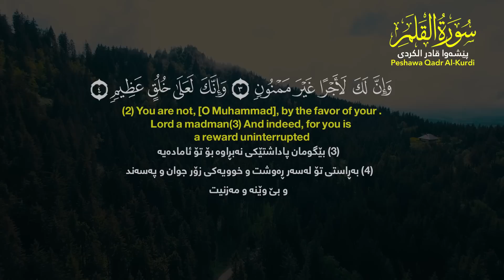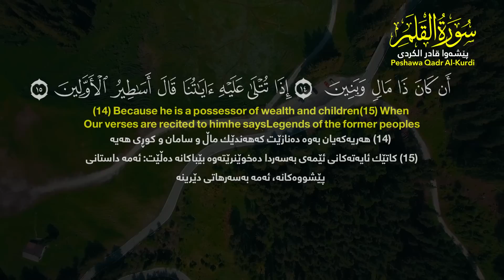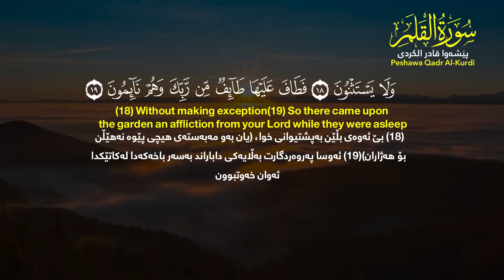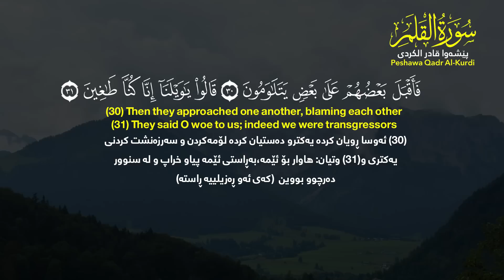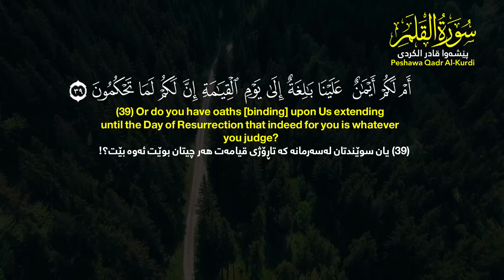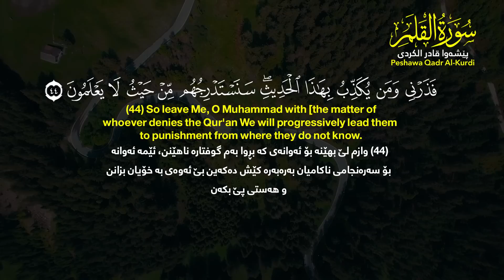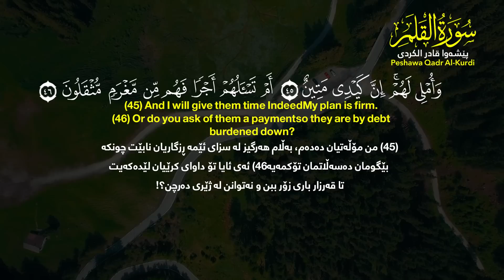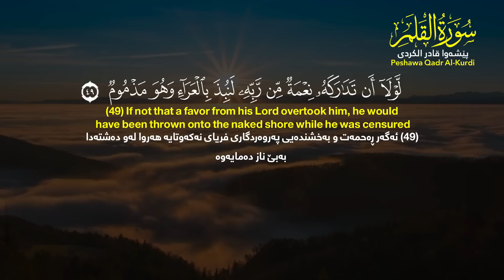Surat Al Qalam | Beautiful Recitation of Quran with English Subtitles by Peshawa Kurdi